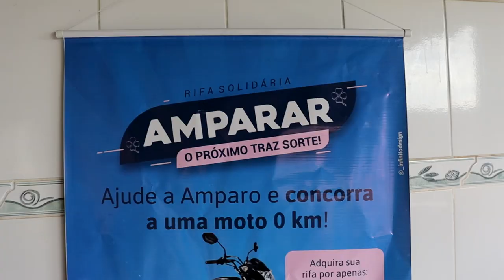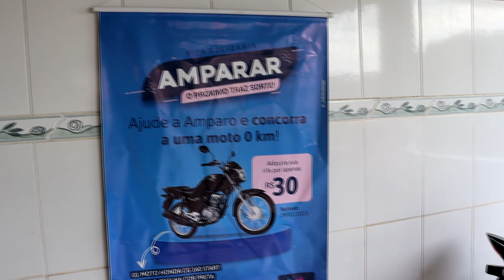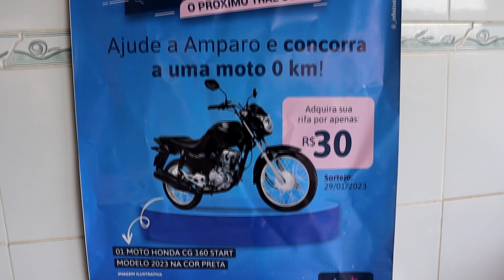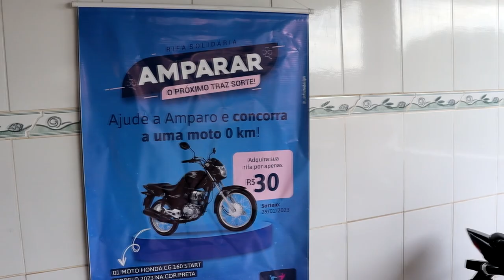SOLIDARIEDADE: VENCEDOR DO SORTEIO DE UMA MOTO DEVOLVE O PRÊMIO PARA AJUDAR A AMPARO DE PIUMHI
| PIUMHI |

A AMPARO DAQUI DE PIUMHI REALIZOU O SORTEIO DE UMA MOTO NO VALOR DE 16 MIL REAIS E O VENCEDOR DEVOLVEU O PRÊMIO PARA AJUDAR A INSTITUIÇÃO. ACOMPANHE NA REPORTAGEM.